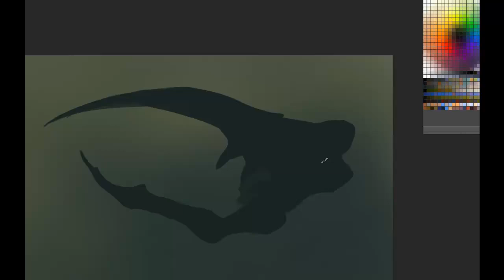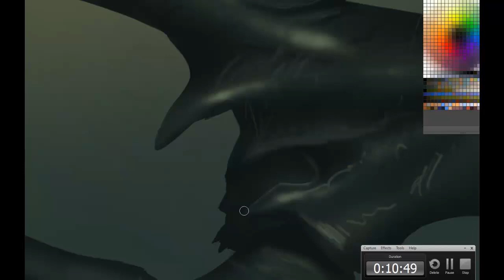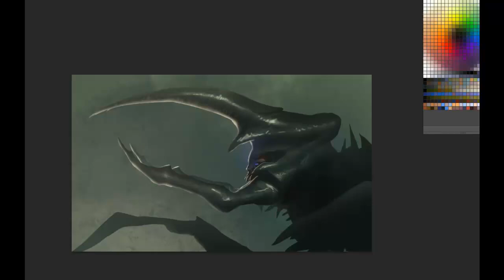Hercules Beetle, speed painting.